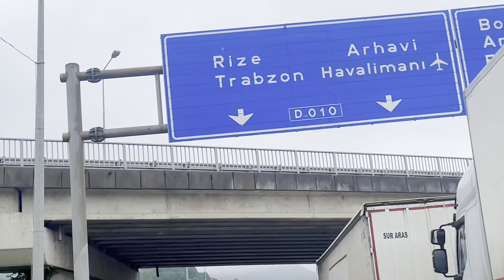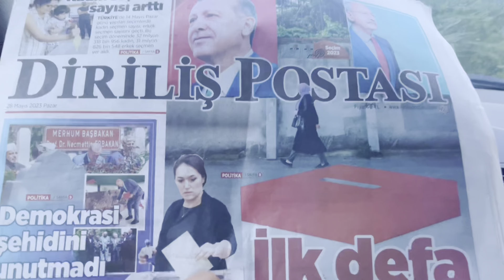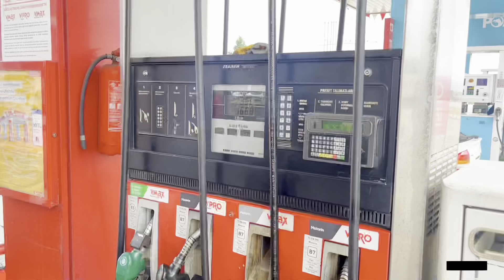Jedu z Gruzie domů! 3500km za 6 dní v tomhle autě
Moje soli jízda z Tbilisi až do Brna. Cesta je cíl!

Děkujeme všem sponzorům za podporu!